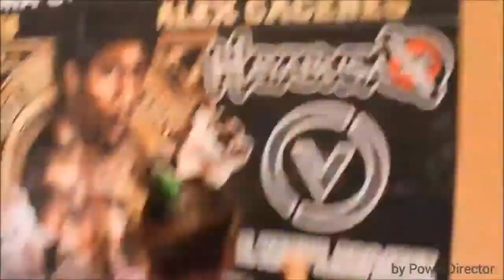American top team sparring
American top Team West Kendall team family MMA